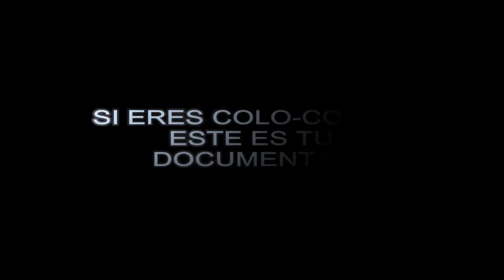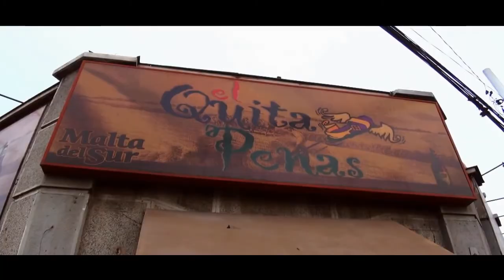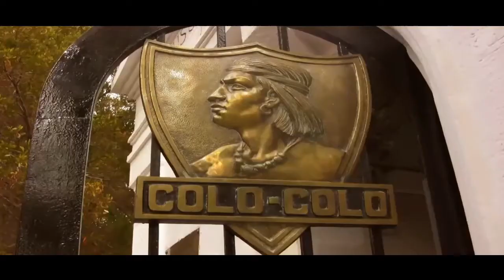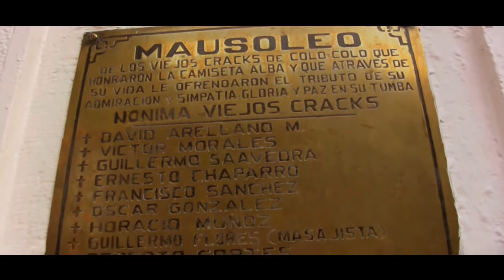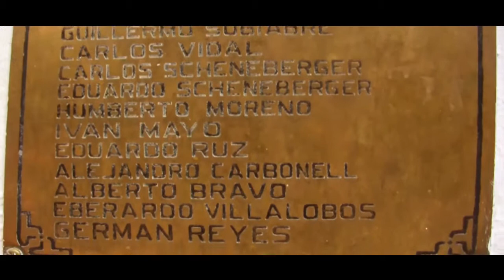Saga Ejemplo de Valor - Rodrigo A Torres León de la Barra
EJEMPLO DE VALOR - EL LEGADO DE ARELLANO.
UN DOCUMENTAL DE RODRIGO A TORRES LEÓN DE LA BARRA
JULIO 2013

De
scarga la banda sonora "GRATIS" en Portaldisc.cl